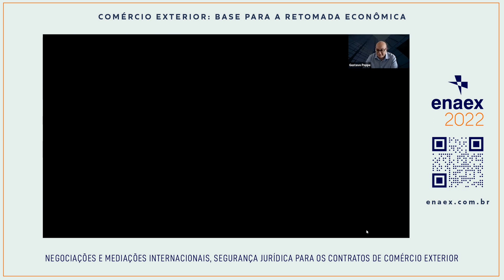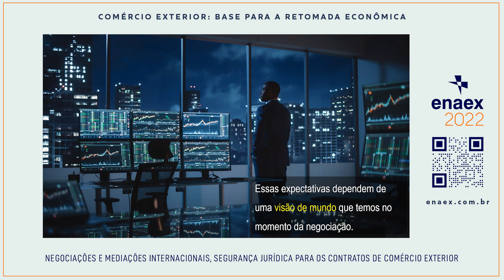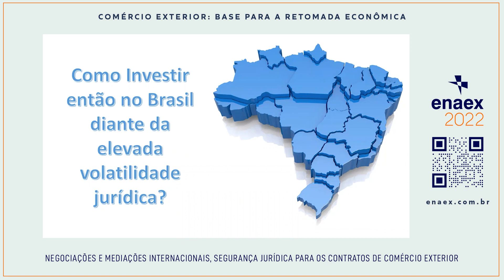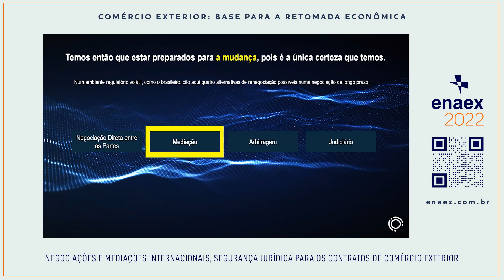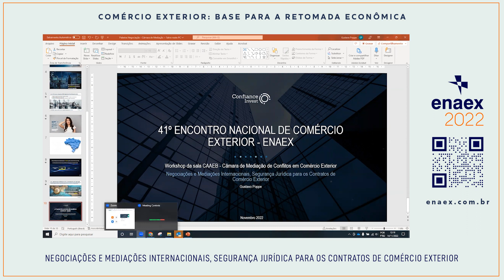Negociações e mediações internacionais, segurança jurídica para os contratos de comércio exterior